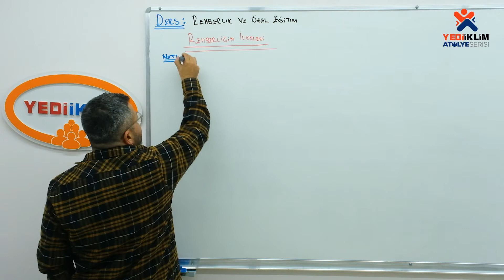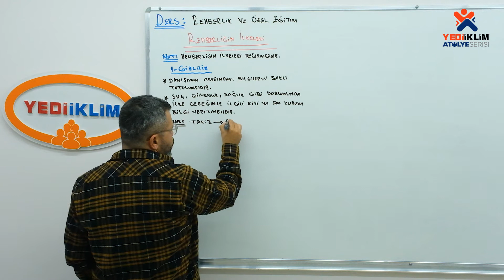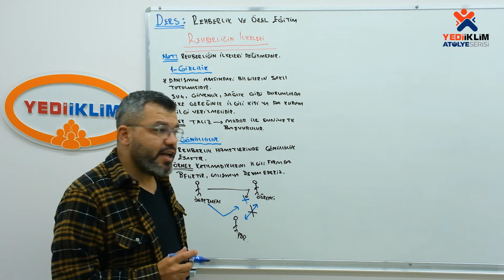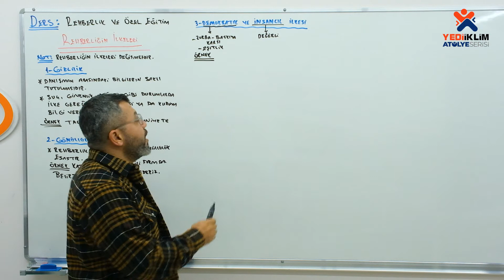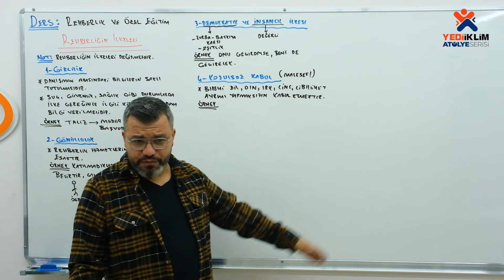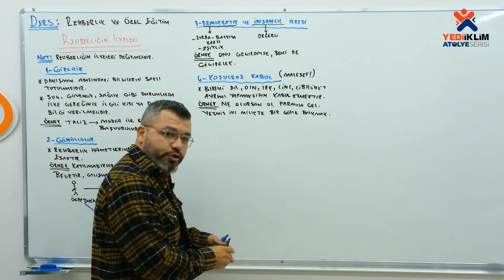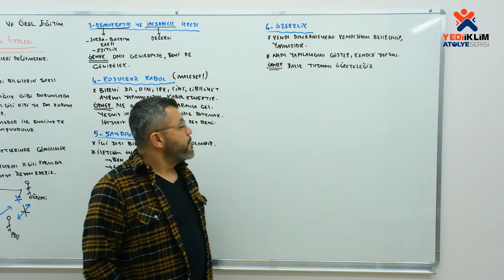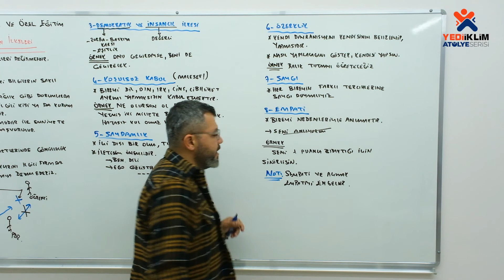5 - Rehberliğin İlkeleri / 2025 KPSS Rehberlik ( Hasan SANLI )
2025 KPSS Konu Anlatımları ve Soru Çözümleriyle ATANACAKSIN!
Hasan SANLI Hocamız ile Rehberlik Videoları Sizlerle
Telegram Grubumuza Katılmak için Linki Tıklayınız: